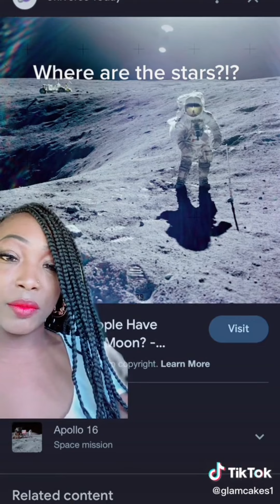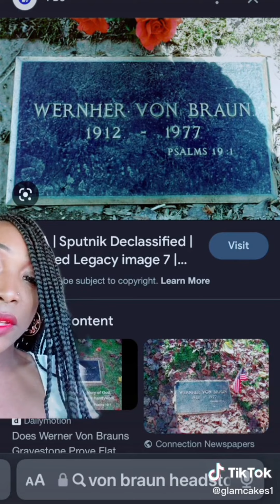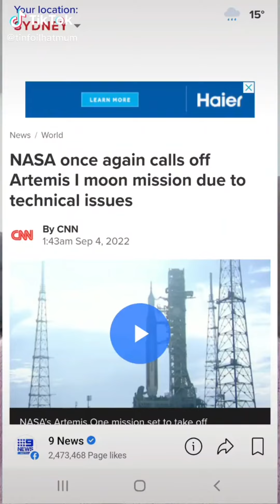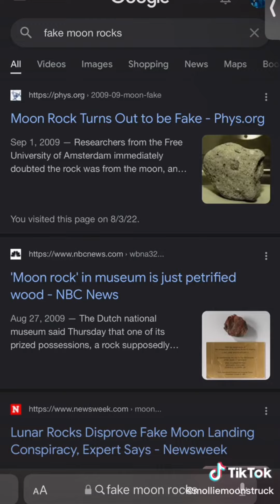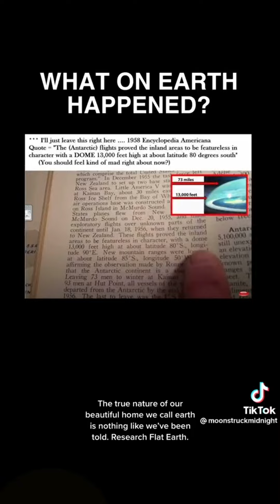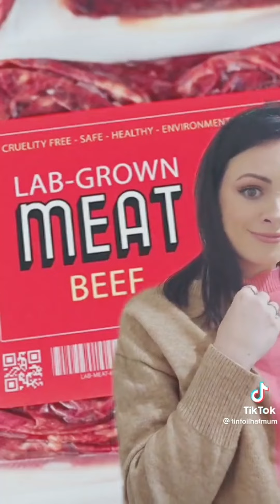"Have You Ever Questioned THE SHAPE OF THE EARTH?"